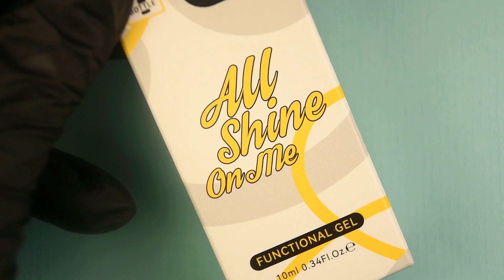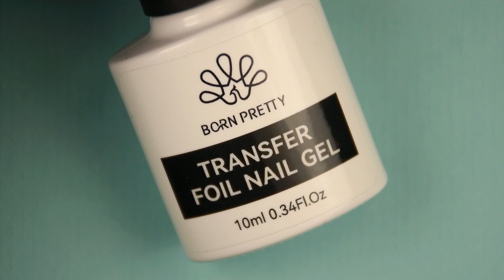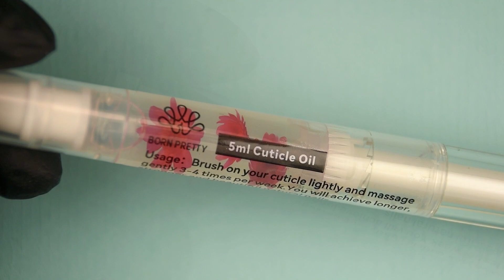Transfer Foil Nail Gel, Non Stick Hand Extension Gel, Cuticle Oil And More!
Hi there! In this wonderful PR package from Born Pretty I received Transfer Foil Nail Gel,  Rose Cuticle Oil, Gorgeous sparkly Non Stick Hand Extension Nail Gel, white gel polish from Silky White Series and Watercolor nail gel.
I used non stick hand extension nail gel to create a beautiful sparkly set with some transfer foil nail art.

4:BORN PRETTY Non Stick Hand Extension Nail Gel (NSG13)

✮ PRESS ON NAILS BY NAILARTBREAK ✮

➣ Etsy shop